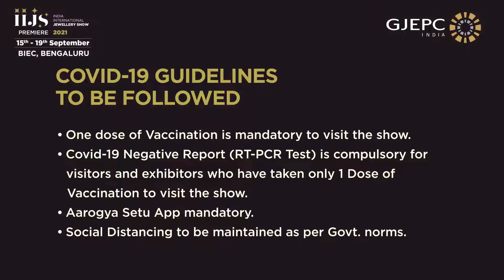IIJS PREMIERE 2021 | Bengaluru! | 37th edition of IIJS Premier 2021 from 15th -19th Sept 2021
37th Edition of IIJS Premier 2021 | 15th -19th Sept 2021 - Bangalore International Exhibition Centre (BIEC) Bengaluru

लोकप्रिय शो IIJS PREMIERE 2021 , 15 से 19 सितंबर 2021 (5 दिन, बुधवार से रविवार) से

IIJS PREMIERE 2021 shifts to a brand new venue - the garden city of Bengaluru!

IIJS PREMIERE 2021 Bengaluru Officially Launched at Ritz Carlton Hotel, Bengaluru.

Don’t miss the thrill of attending the show in person.

IIJS offers Special Rates for PRE REGISTRATION of VISITORS.
IIJS VISITOR REGISTRATION IS NOW LIVE

WHY BENGALURU

Bengaluru, the capital of the state of Karnataka, is known as the Silicon Valley of India.

Bengaluru is well-connected to India & the world by all the modes of transportation from Airline to Rail & by Road.

About 30 airlines operating direct flights to the Kempegowda International Airport connects Bengaluru to over 300 cities.

Bengaluru Metro rail is a convenient and faster way to move around.

All the leading hotel chains have their presence in the city.

OLA / Uber also have their presence in the city, along with other local service providers.

Bengaluru is not just about business; the bustling city boasts a vibrant nightlife and an impressive history.

WHY BIEC

The Bengaluru International Exhibition Centre (BIEC) is India's largest and most sophisticated destination for exhibitions.
Spread across a 57-acre lush countryside.
77,200 sqm of premium exhibition space.
5 Exhibition Halls with separate areas for Registration & Inaugurations
State-of-the-art MICE facilities and support services.
Built-up facilities and reliable infrastructure.
Dedicated technology centre and business centre
Multi-cuisine food court.
Parking space for approximately 10000 Vehicles.
The nearest Metro Station - Nagasandra – is only 2km from BIEC.
All categories of hotels are available within 20kms from the exhibition area.

IIJS PREMIERE SHOW 2021
Date : 15th – 19th September 2021

Venue : Bangalore International Exhibition Centre (BIEC), Bengaluru

SALIENT FEATURES

1300 + Jewelry & Machinery Exhibitors spread across 5 halls.

Online Visitor Registration via GJEPC Website & GJEPC Mobile App

Introduction of Digital badge for visitors through GJEPC App only (No Physical badges for visitors).

Door – to – Door Visitor Promotion across 164 Cities.

Road Shows at Cochin, Bengaluru, Delhi, Kolkata, Chennai, Lucknow and many more other cities.

No on-site visitor registration.

Complimentary registration for Machinery & International Visitors

Knowledge Seminars

Five-star Hotels at Best Rate with Shuttle services.

One dose of Covid-19 Vaccination mandatory to enter the show

PRODUCT SECTION

Hall 1 A  Machinery Section |  Allied Section | Registration
Hall 2     Couture Jewelry
Hall 3     Gold Jewelry
Hall 4     Gold Jewelry & Diamond Coloured Stone Jewelry
Hall 5     Gold Jewellery, Diamond Coloured Stone Jewellery, Loose Stones, Laboratory & Education

SHOW INFOGRAPHICS

37 EDITION |   1300+ EXHIBITORS  | 2500+ BOOTHS |  77200+ SQ. MTRS |  30000+ TRADE VISITORS  | 800+ CITIES IN INDIA

Visitor Registration is available online only.

No Vaccination No Entry.

Commodities & Jeweler's Information Provider